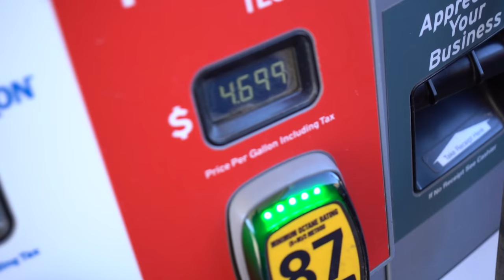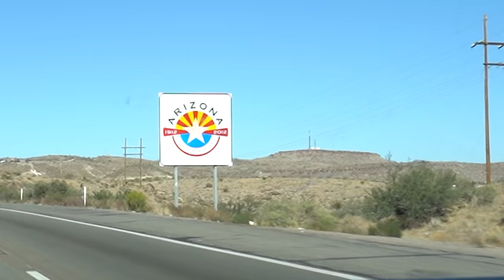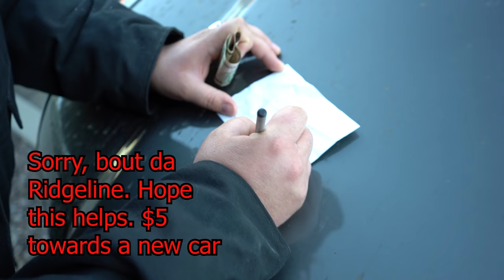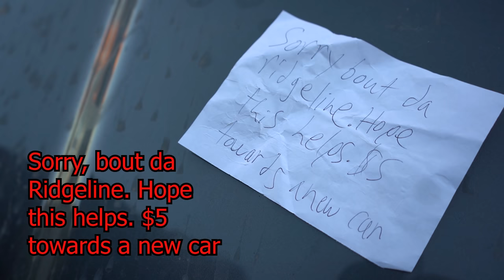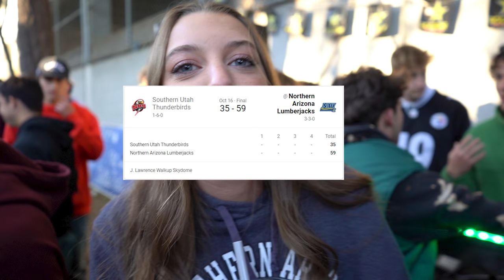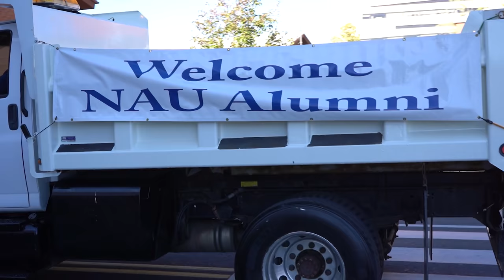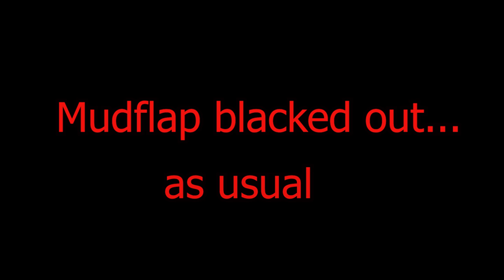NAU Tequila Sunrise MADNESS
The Day the Myth The LEGEND. I saw nobody had truly documented this day on YouTube so I figured I might as well SEND IT! Shoot. I'm always lookin' for a half decent excuse to get brick housed! Tequila Sunrise is the 2nd most epic thing to come outa Flagstaff short of Ol' Mudflap himself. And yes, I am typing this out myself. It's late and I'm drunk, deal with it. Anywho, I recommend watchin this whole rascal start to finish. She is truly worth your time and money. But she's free so why not send it! Love Uncle Mudflap. Crack a Cold one, Load a Bowl or do whatever you gotta do to get your mind right before you watch this EPIC ADVENTURE, I sure would!

 Editor/Commercial Grade Camel Sperm Extractor/ Cameraman/ Bible Thumper --